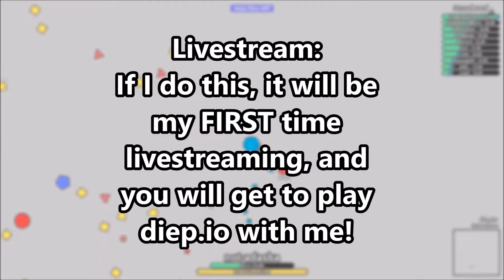What Should I do for 2000 Subscribers?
I don't know exactly what to do for 2000 subs, so you get to vote! Vote here:

Want to support the clan? Give the link to your friends!